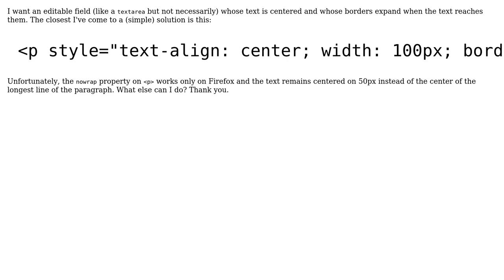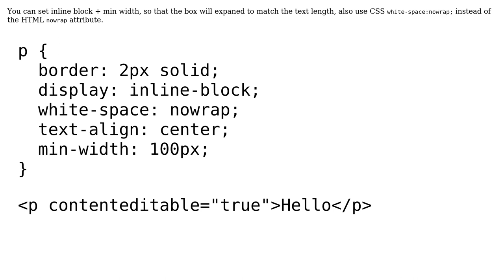HTML contenteditable with expanded and centered text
With thanks & praise to God, and with thanks to the many people who have made this project possible! You are responsible for your own actions.